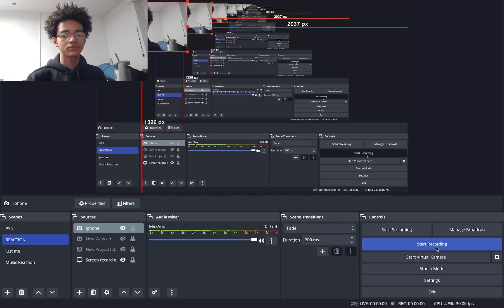LUKA COOKED MY BROTHER ALL GAME!!! MAGIC VS. MAVERICKS NBA FULL GAME HIGHLIGHTS REACTION!!!